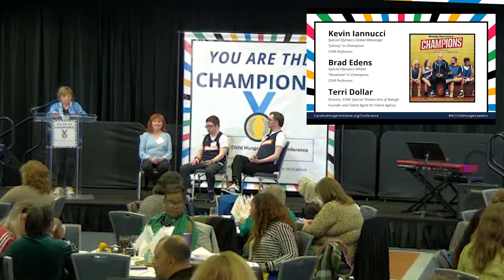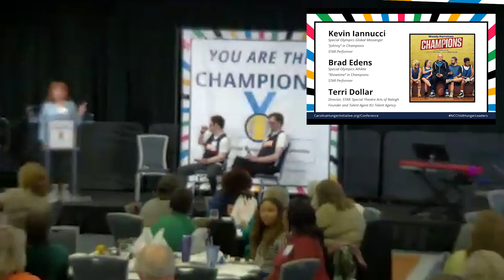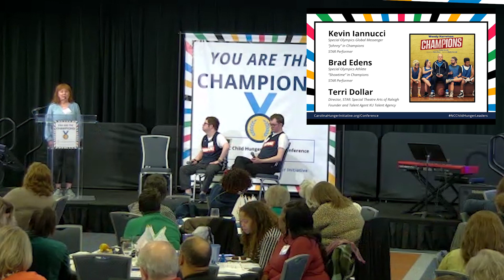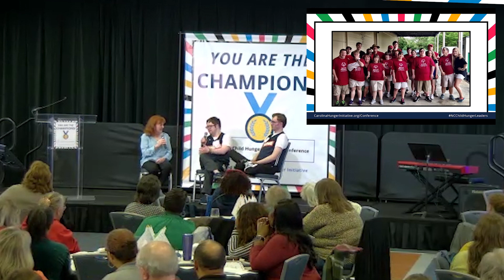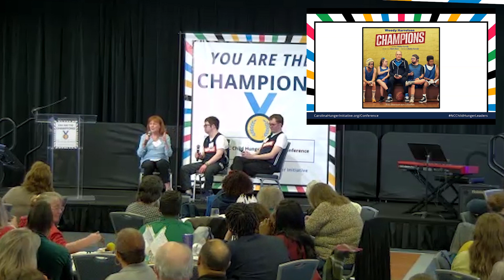Special Appearance by the Stars of “Champions” at the 2024 NC Child Hunger Leaders Conference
Kevin Iannucci, Special Olympics Global Messenger, “Johnny” in Champions, and STAR Performer
Brad Edens, Special Olympics Athlete, “Showtime” in Champions, and STAR Performer
Terri Dollar, Director of STAR: Special Theatre Arts of Raleigh; Founder & Talent Agent, KU Talent Agency

The 13th annual NC Child Hunger Leaders Conference took place on Tuesday, February 27, 2023 at The Friday Conference Center in Chapel Hill, NC.